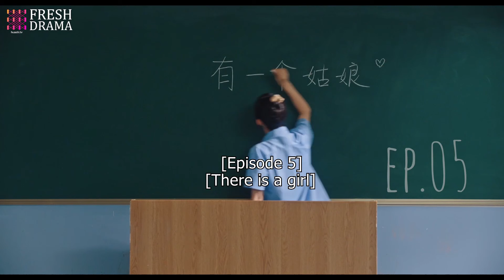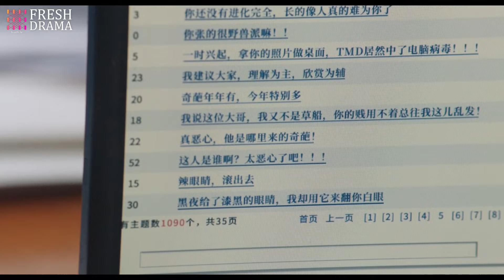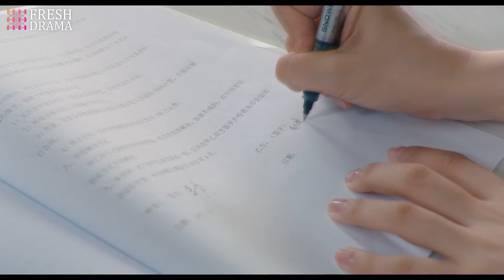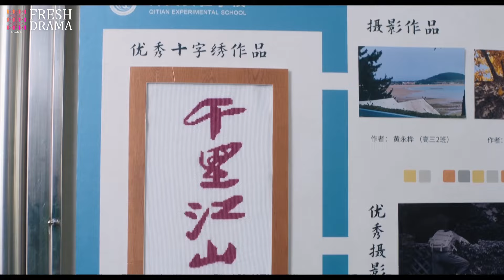EngSub《重返17之多個你》EP 5：大齡十八線女星意外獲得一台來著過去的MP3，竟重返高中時期，改寫命運迫在眉睫....（张楚寒 张开泰 陈叶生 贺灵榣）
EngSub《重返17之多個你》主演：张楚寒 张开泰 陈叶生 贺灵榣 劇情：一台来自过去的MP3，让年近30的大明星赵漫儿突然可以与11年前的自己通过录音进行往来，当她以为终于可以借此改变自己现在糟糕的人生、摆脱黑料的威胁时，却没想到令过去和现在的自己陷入了更大的危机……